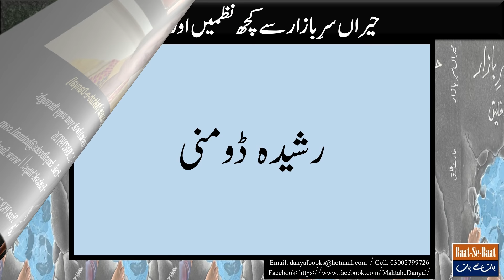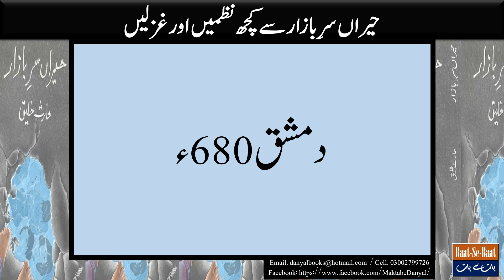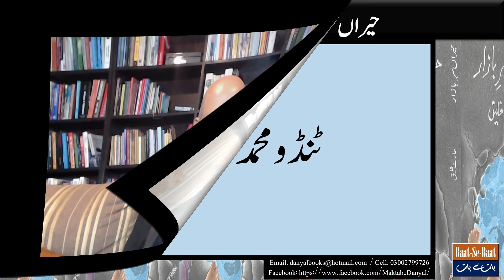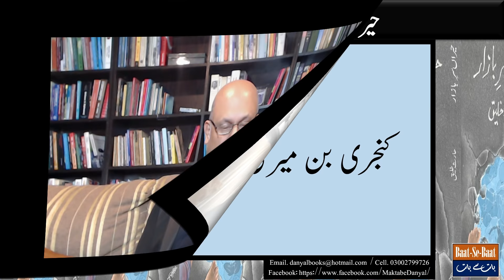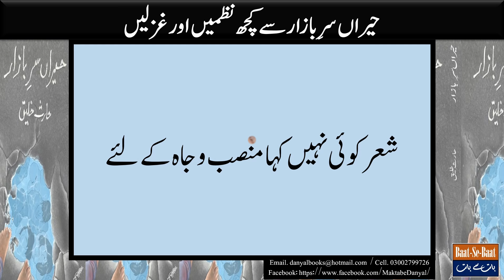BaatSeBaat | 'Hairaa'n Sar-i-Bazar', a poetry collection of Harris Khalique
'Hairaa'n Sar-i-Bazar,' a poetry collection of Harris Khalique, has been published by Maktaba-e-Danyal. It includes 69 nazms, 20 ghazals and eight fardiyat.
- Foreword by: Wajahat Masood;
- Endorsements: Asad Muhammad Khan, Fahmida Riaz, Arif Waqar;
- Cover: Mayo;
- Photograph: Ali Aftab Saeed
- Supported by: Progressive Writers Association Canada